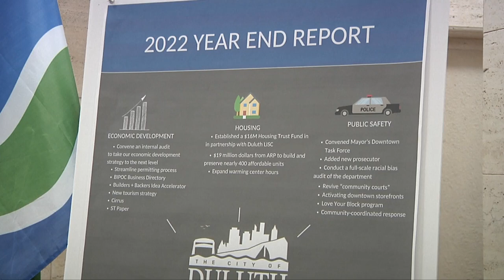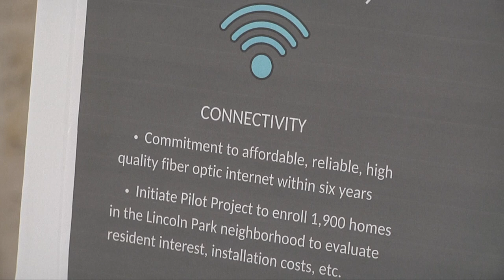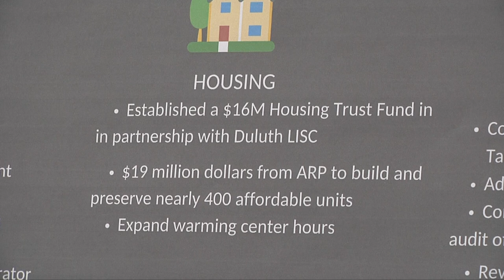Mayor Emily Larson, City of Duluth, Minnesota - 2022 Year End Report